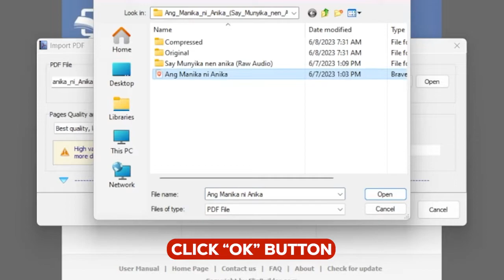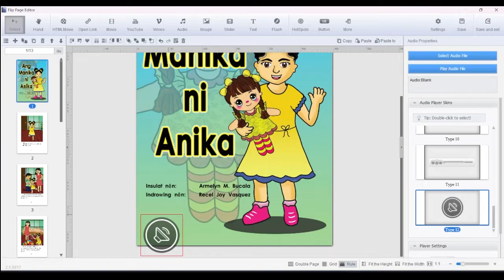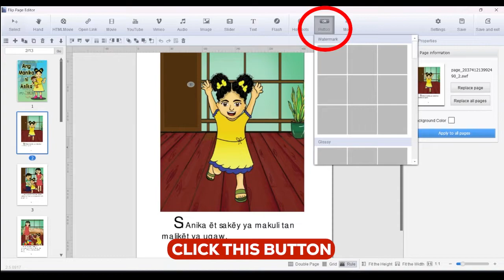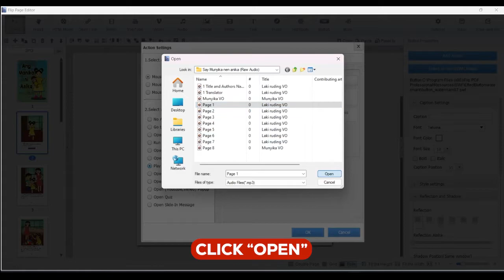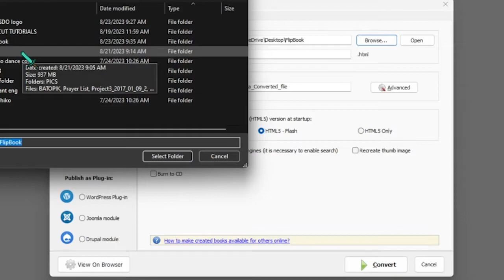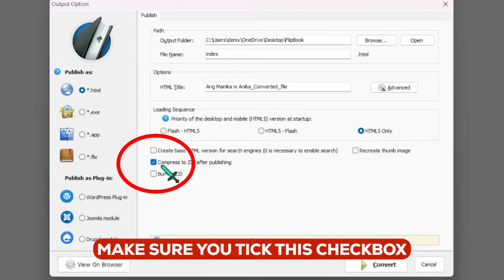Transform your PDF into an Engaging Audio Flip Book!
Please note that the purpose of this tutorial is to guide editors and participants during our workshop on converting PDFs to audio books. The content of the storybook is used solely for demonstration and educational purposes. We do not claim ownership of the storybook, and any resemblance to real characters, events, or locales is purely coincidental.

We encourage our viewers to respect the copyright and intellectual property rights of authors and illustrators. Thank you for understanding the context of this video and the intentions behind its creation.